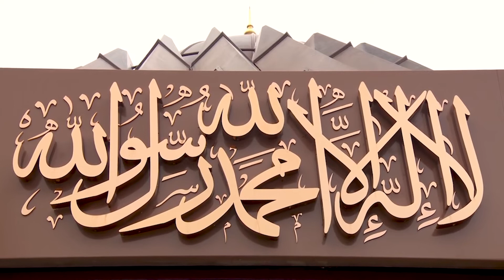Friday Sermon Discussion: Hazrat Abu Bakr (RA) & The Migration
MKA Tarbiyyat Friday Sermon Discussion 21st January 2022

MKA UK Tarbiyyat weekly English discussion program on the blessed Friday Sermon delivered by Hazrat Ameerul Momineen (aba). The program helps grasp the main points of Huzoor’s sermon with some clarity and description, with English subtitled extracts of the sermon, especially useful for those with weaker Urdu: